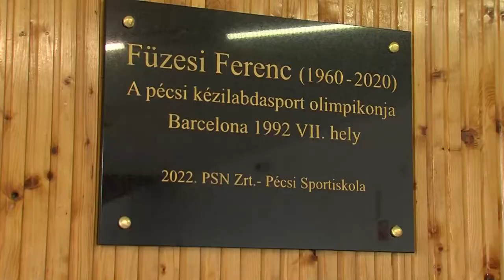Füzesi Ferencre emlékeztek - a PSN Zrt. fiú csapata nyert, a lányok bronzérmesek lett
A PSN Zrt. kézilabda-szakosztályának lány és fiú szakága második alkalommal rendezte meg a Füzesi Ferenc Emléktornát, amelynek keretében felavatták az egykori kiváló kézilabdázó-edző emléktábláját a Lauber Dezső Sportcsarnokban. A tornát fiúknál a házigazdák nyerték, míg a lány csapatok közül a Siófok KC lett a tornagyőztes, a PSN Zrt. kézilabdázói a harmadik helyen végeztek.